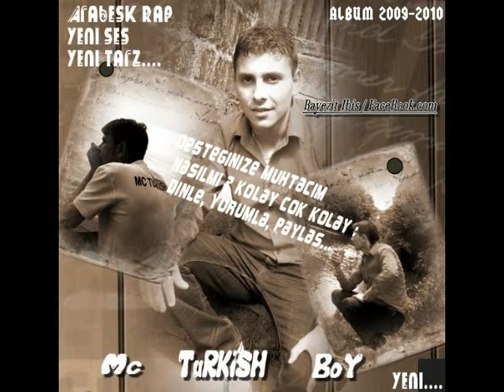03. [.!.!. Ibi$ Haykiriyor .!.!.] - Mc TuRKiSH BoY 2009-2010